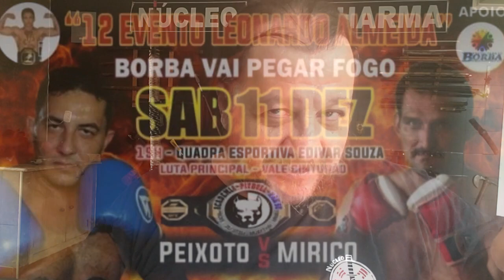Política no TAPA! Oficial, legal e com transmissão ao vivo!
Só pede diálogo quem não se garante no soco!
Prefeito e ex-vereador organizaram um DE-BATE!